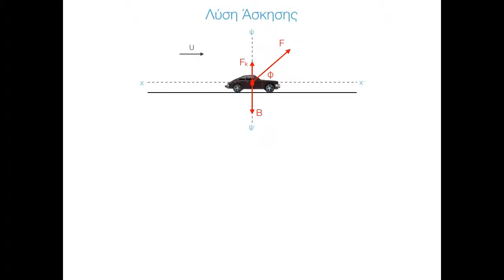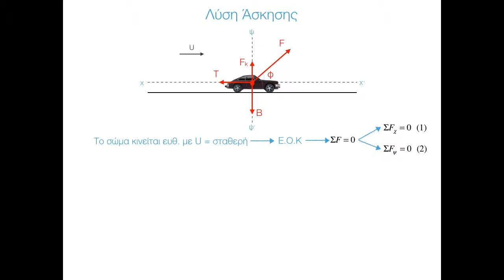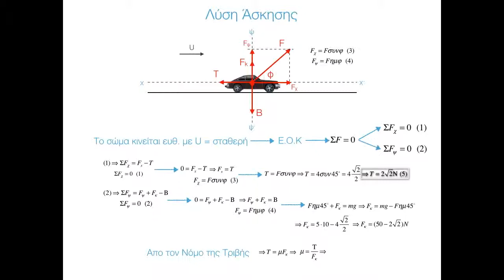Διαδραστικό βιβλίο | Φυσική Β Γυμνασίου | Κίνηση με δύναμη υπό γωνία και τριβή. (δες περιγραφή)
Εκφώνηση Άσκησης
Ένα αυτοκίνητο κινείται με ταχύτητα U σταθερού μέτρου και ευθύγραμμα πάνω σε ένα οριζόντιο δάπεδο. Στο σώμα, για να πραγματοποιεί την παραπάνω κίνηση ασκούμε δύναμη F = 4 N η οποία σχηματίζει με την διεύθυνση της κίνησης γωνία φ = 45º. Αν το δάπεδο εμφανίζει τριβή Τ και η μάζα του σώματος είναι m = 5 kgr, υπολογίστε το μέτρο της τριβής Τ και τον συντελεστή τριβής μ.

Το βίντεο έχει βασιστεί στο διαδραστικό σχολικό βοήθημα της iPedia, Φυσική Β Γυμνασίου - Κινηματική, Δυναμική και Ενέργεια.

Στο βιβλίο περιέχονται εκτός από τις υπόλοιπες βιντεοασκήσεις που μπορείτε να βρείτε στο κανάλι και όλη η θεωρία που θα διδαχθούν οι μαθητές κατά την σχολική χρονιά καθώς και πολλά άλλα όπως διαδραστικές ερωτήσεις, ερωτήσεις πολλαπλής επιλογής, τρισδιάστατα μοντέλα, διαδραστικά τεστ κτλπ.

Συνδεθείτε με την @iPediainteractivebooks .